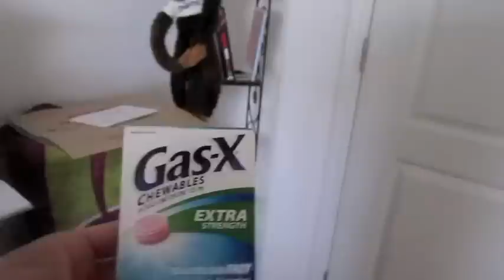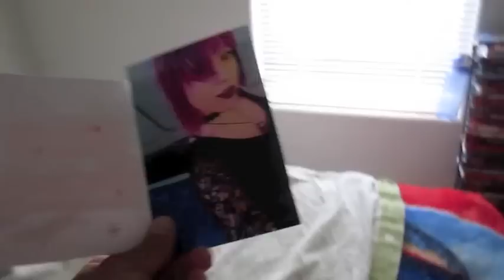I Am Going Crazy !!